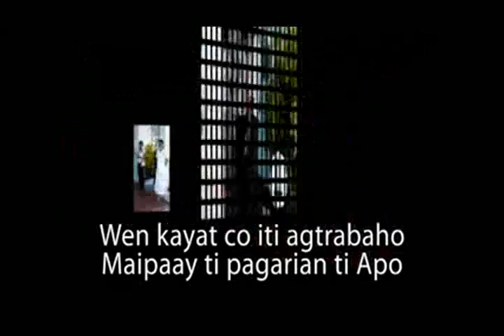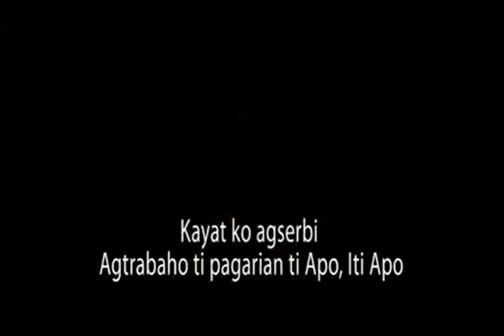Kayat Ko Agservi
Centers:
       Centro General - Cutcut, Capas, Tarlac

       La Consagracion De Verbo - Santiago, Binalonan, Pang.